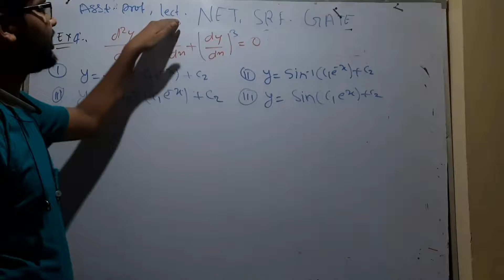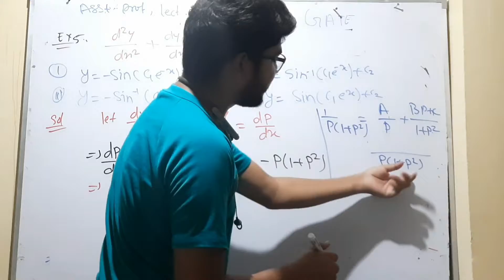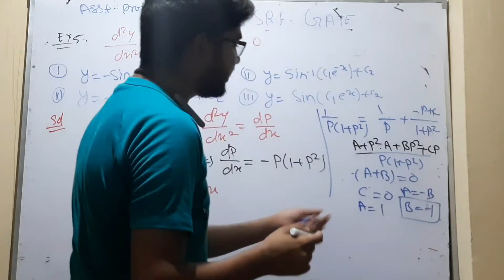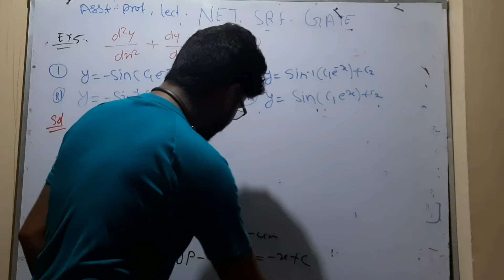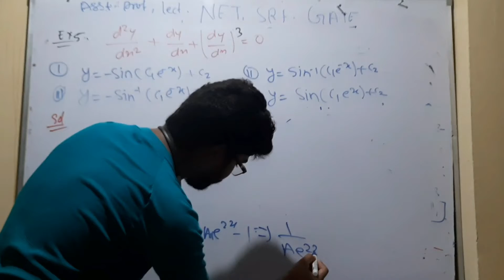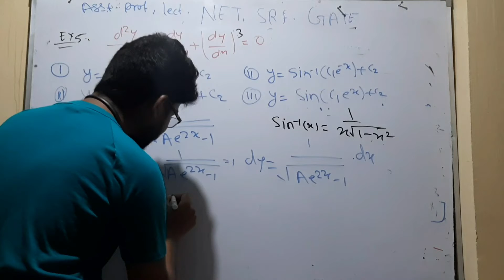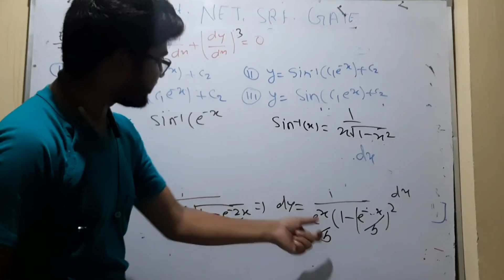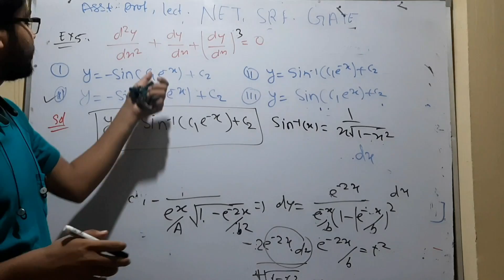how to solve second ordee but not first degree differential equation by hitesh meena